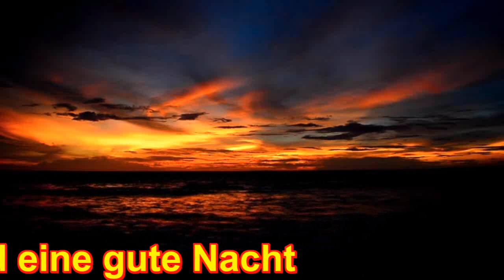Schönen Abend und später eine gute Nacht Schlafe & träume schön Englein sollen Dich bewachen